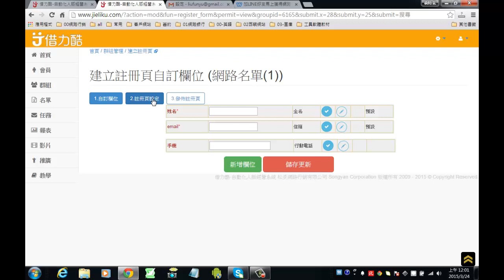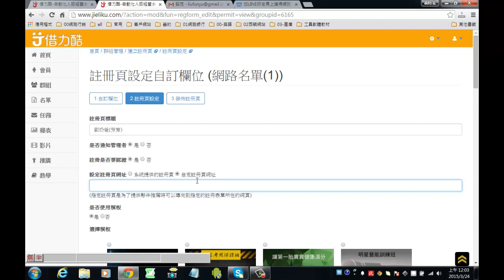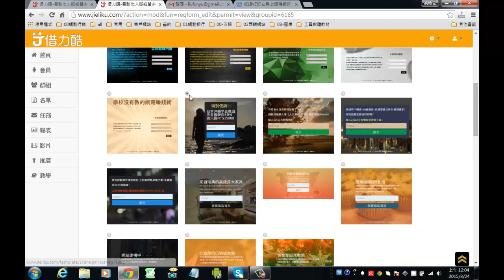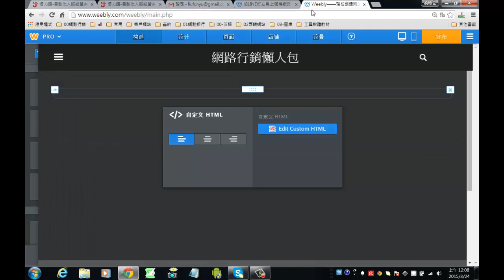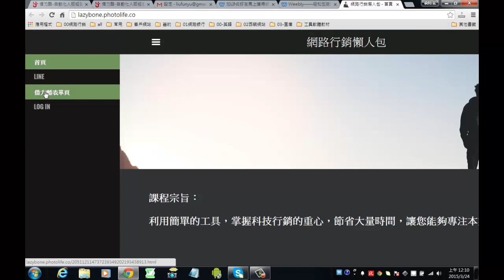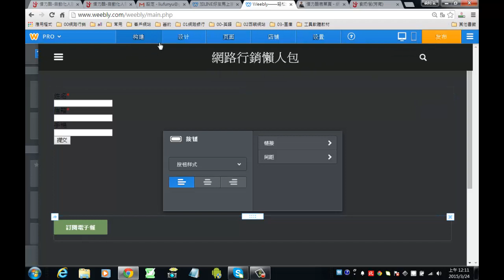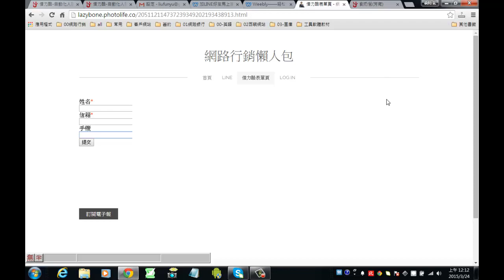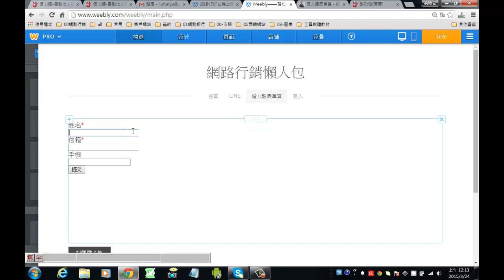04 嵌入html表單代碼